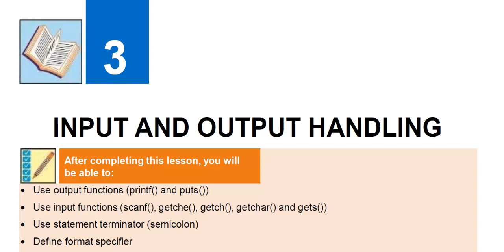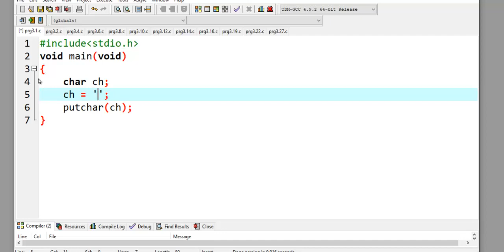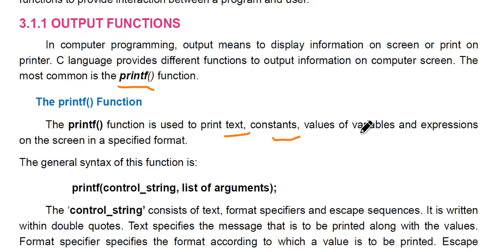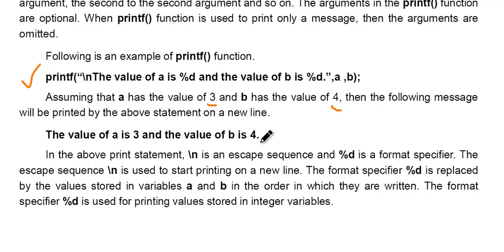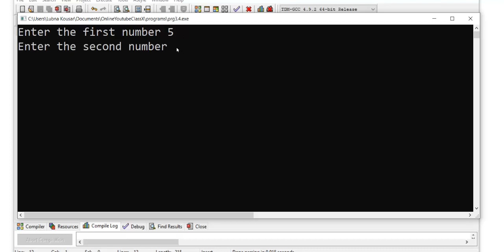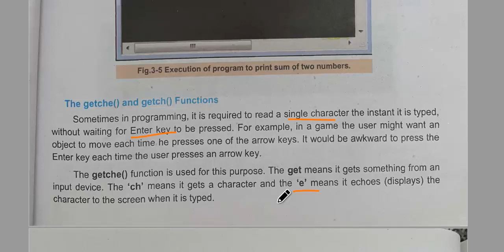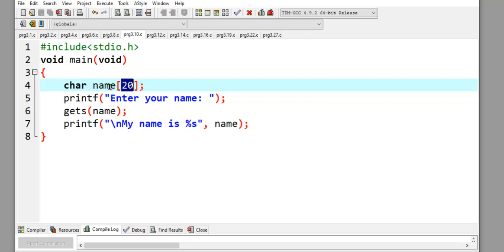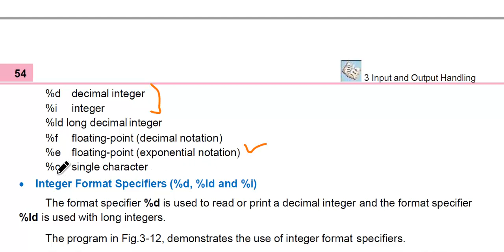14. Input Output functions in C Language, strings in C Language, display variables and constants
10th Class Ch. 3, Input and Output Handling, Computer Education Urdu, National Book Foundation Grade 10 (27th August 2020 Lecture 14)
How to install Dev C++ Compiler